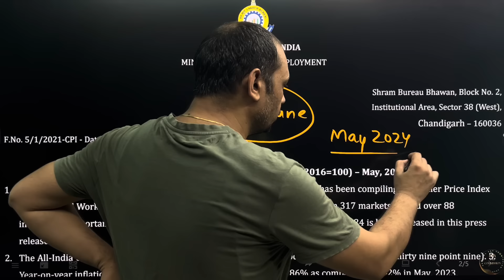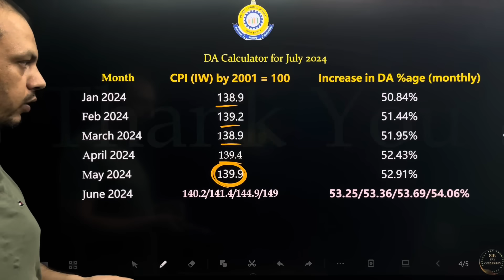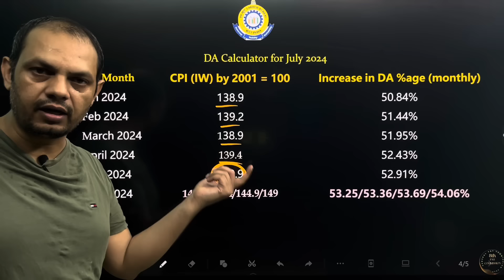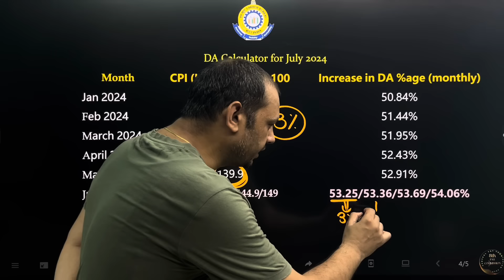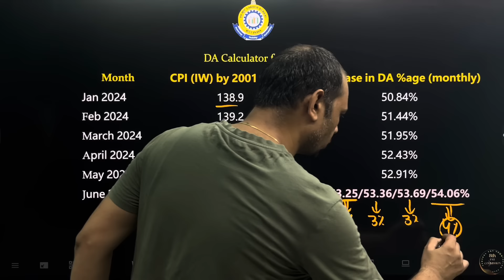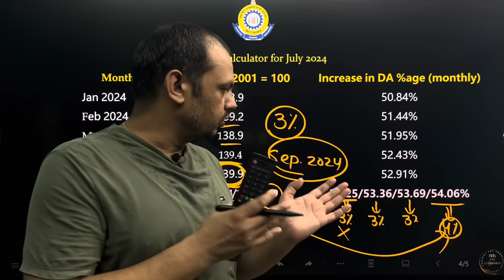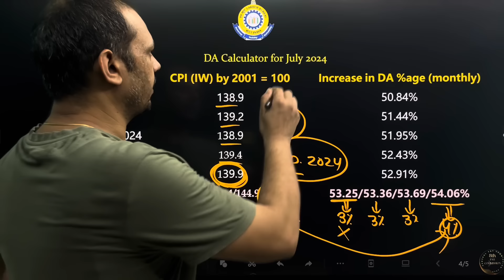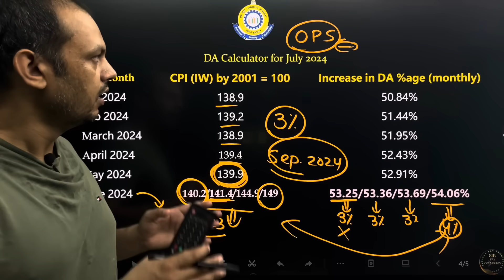D A from July 2024 | FIXED | July 2024 से कितना बढ़ेगा DA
This Video is all about the latest updates on 8th Pay Commission. We will bring the authentic and genuine information related to 8th Pay Commission.

Pay Commission
Old Pension Scheme
वेतन आयोग
आठवाँ वेतन आयोग
8th Pay Commission